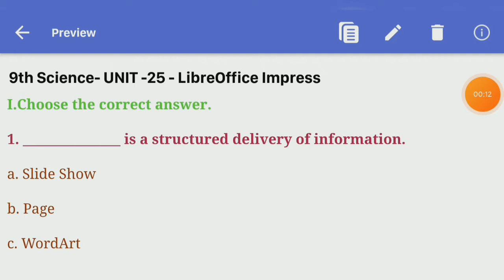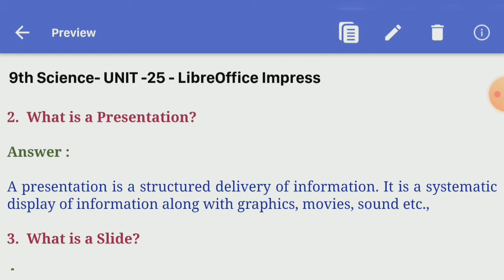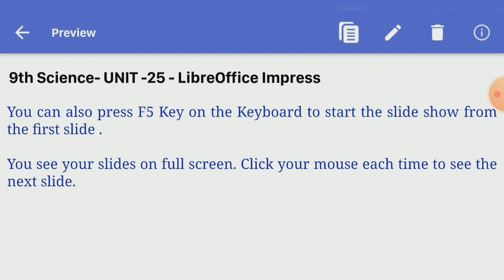Libre Office Impress | Unit 25 | Book back | 9th standard science | samacheer kalvi